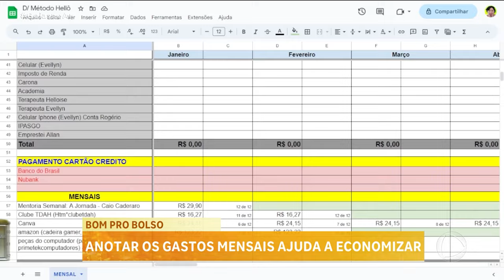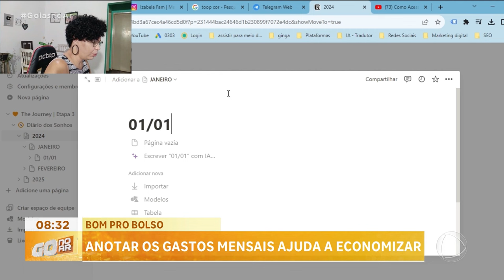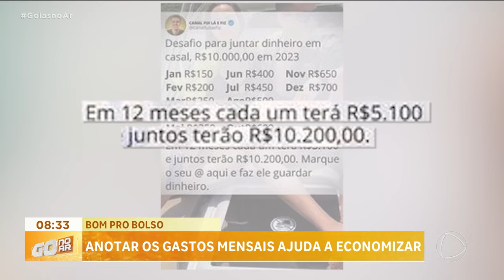BOM PRO BOLSO: ANOTAR OS GASTOS MENSAIS AJUDA A ECONOMIZAR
COMEÇOU O ANO APERTADO? ALGUMAS DICAS SIMPLES PODEM AJUDAR VOCÊ A CONSEGUIR PAGAR TODAS AS CONTAS E AINDA A ECONOMIZAR PRA CONSEGUIR REALIZAR ALGUMAS METAS, COMO VIAJAR NO FIM DO ANO OU TROCAR DE CARRO, POR EXEMPLO.